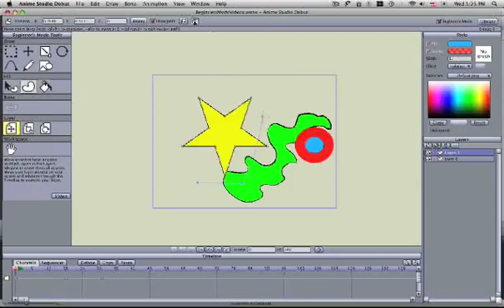Anime Studio Debut 7 Tutorial: Translating Layers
Use this tutorial to improve your animation skills in Anime Studio Debut 7.

Anime Studio is the complete solution for easily creating cartoons, anime or cut-out animations!

Make your own animations for film, video or sharing online. Get started quickly with the Beginner's Mode and included content. Draw your own artwork, import digital photos, add sound and video and make characters talk with built-in lip-syncing.